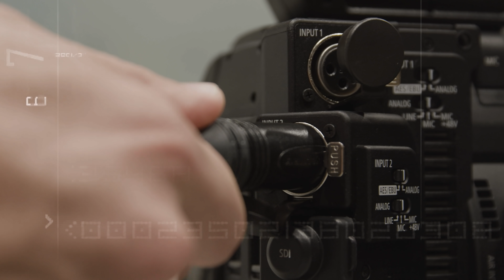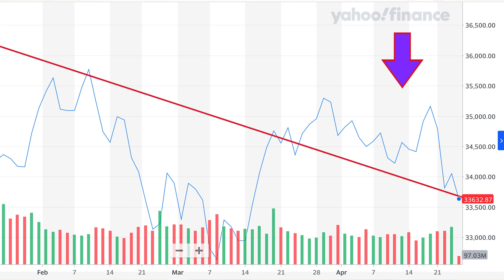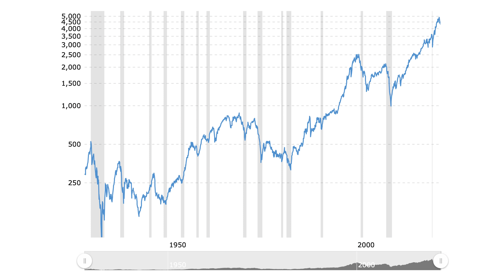Ep 114 | Market Update - April 26, 2022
The market is down, Russian invasion of Ukraine, how will the Twitter buyout affect your shares? Michael discusses all this and more on today's market update.